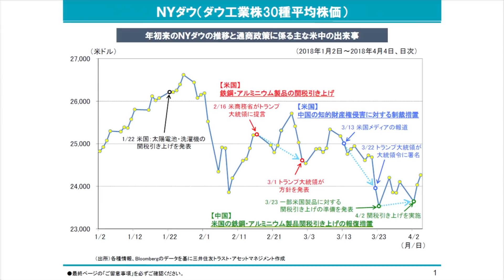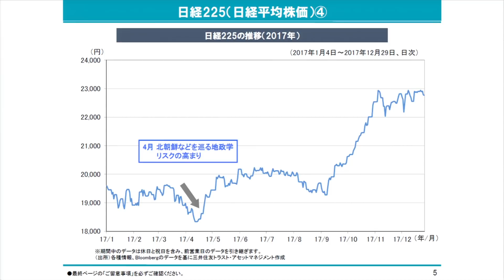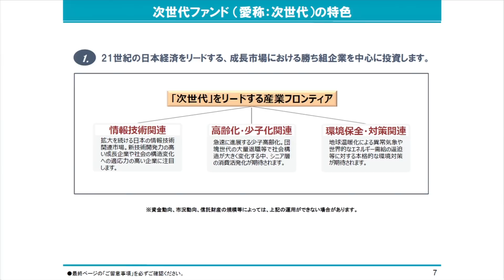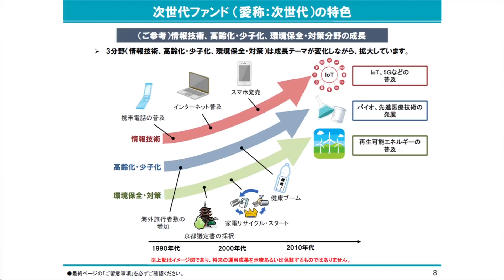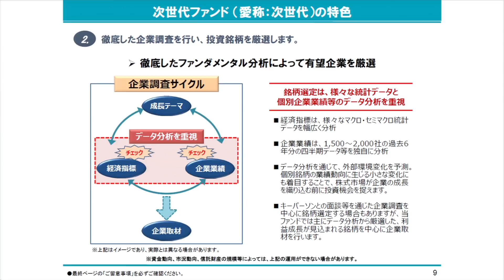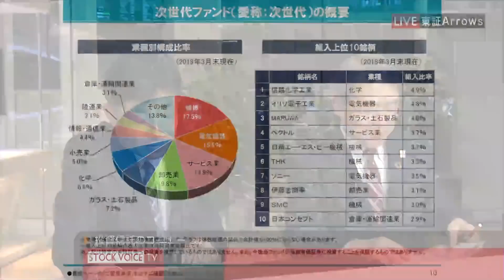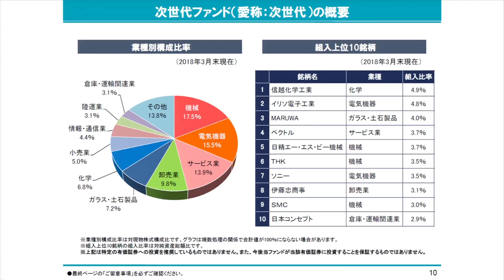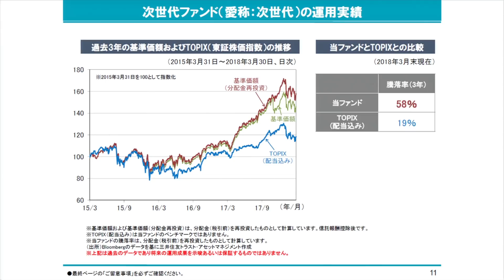投資信託のコーナー 4月11日 三井住友トラスト・アセットマネジメント 上野裕之さん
本日の出演/三井住友トラスト・アセットマネジメント 上野裕之さん